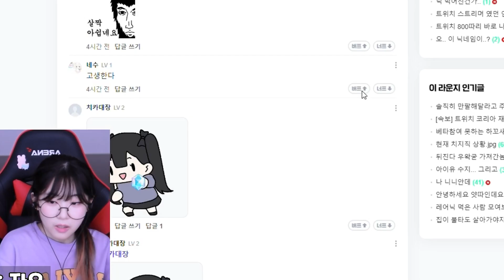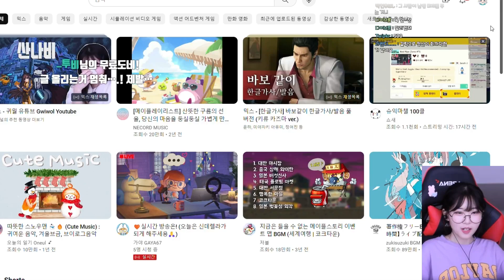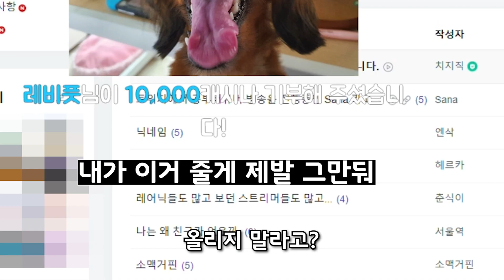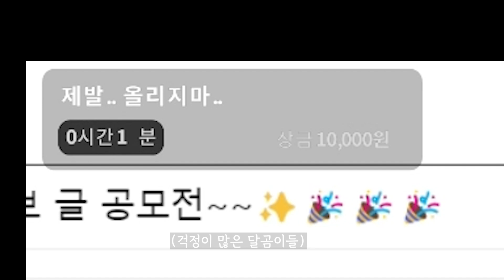치지직 여기다가라도 홍보합니다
🌱방송 일정 및 공지는 카페에서!

🌱놀러오세요! 치지직 '백귀월' 검색!

ㅡㅡㅡㅡㅡㅡㅡㅡㅡㅡ
쟈니클래스 자막바